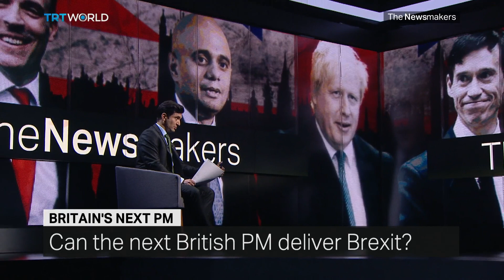Can Britain’s Next Prime Minister Deliver Brexit?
The fight to become Britain’s next prime minister is well and truly underway. But which of the remaining candidates will be able to deliver Brexit?
Guests:
Peter Wilding
Former Adviser to British PM David Cameron

Simon Richards
Chief Executive Officer of The Freedom Association

Sajjad Karim
Former Conservative Member of the European Parliament